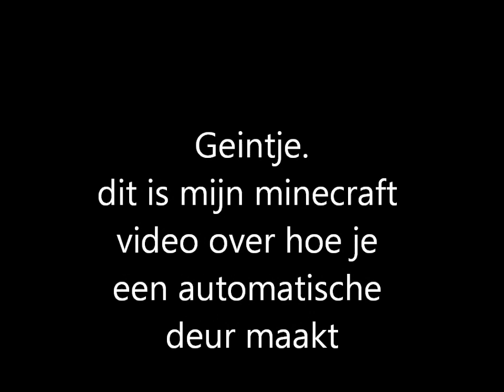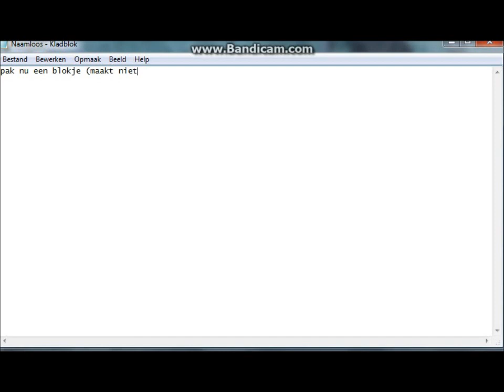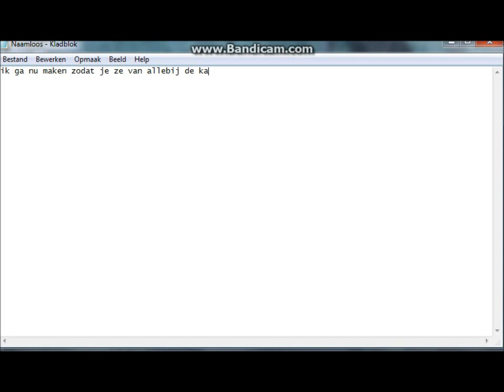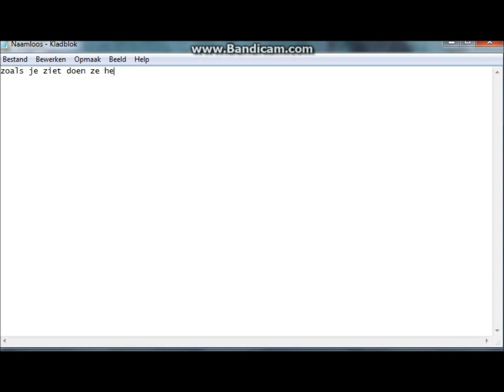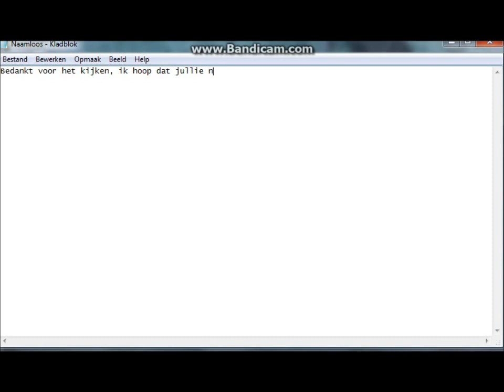Let's Play: Minecraft. Tutorial how to make automatic doors. (dutch)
In dit filmpje laat ik jullie zien hoe je een automatische deur maakt op Minecraft.
Klik op het Groen Duimpje.